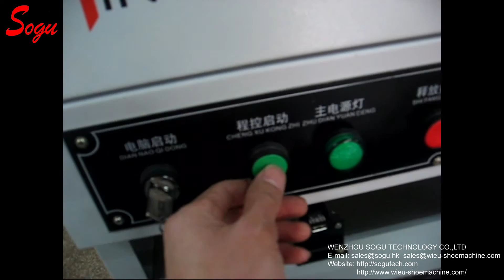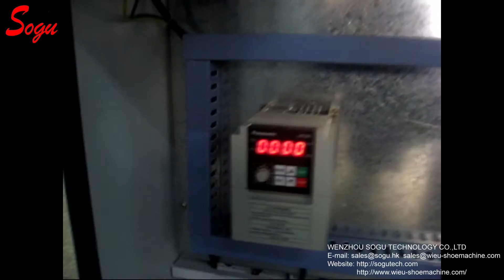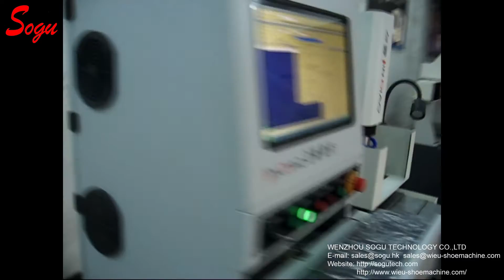CNC Engraving machine